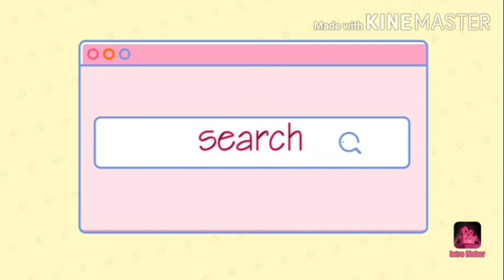شريط لاصق لشعر رفيعHAIR EXTENSIONS: Full tutorial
This is the full video how to put tape extension
(Most of the problem for hair extensions )
Crumble together and cant comb again!
Specially in Arabs/Saudi arabia.
Most of them they wanted a huge volume.hhhh.
So this technique is for Arab woman😊🤭